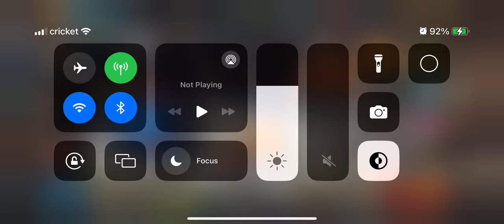Fire Knight 20 Epics Only (Content with just a phone is possible) | Raid: Shadow Legends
Recorded off my phone, for those wondering if you can make content from your phone.

Fire Knight 20, Raid Shadow Legends, Epics Only Tournament